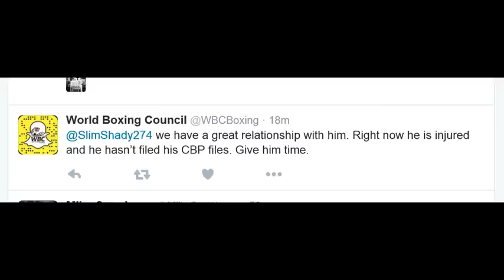AMIR KHAN FAILS TO REGISTER FOR THE CLEAN BOXING PROGRAM; WILL LOSE WBC MANDATORY STATUS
WBC: Khan: Haye, Pascal - Did Not Enroll in Drug Testing Program